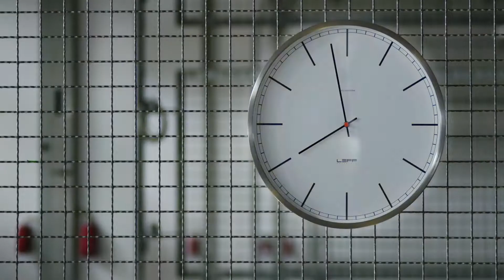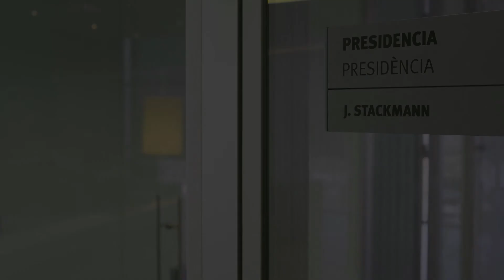Seat Leon Cupra 280 sets Nurburgring lap record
The Seat Leon Cupra 280 has smashed the Nurburgring Nordschleife lap record for a front-wheel drive car. With an astonishing time of 7:58.4, it becomes the first FWD production model to dip below the eight-minute barrier.

The car used to set the amazing lap time was a production-specification Leon Cupra 280 DSG, equipped with an optional Performance Pack that includes Brembo high-performance brakes, specially designed 19-inch alloy wheels and Michelin Pilot Sport Cup 2 tyres.